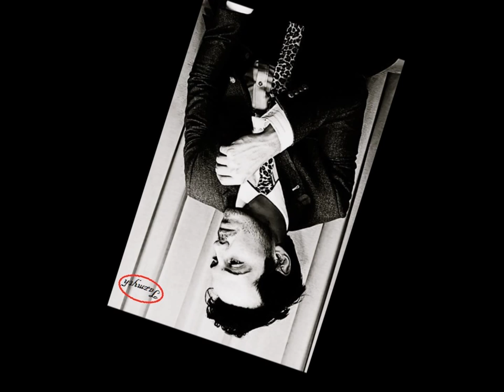Andrew Scott reads: Zoom! by Simon Armitage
It begins as a house, an end terrace in this case but it will not stop there. Soon it is an avenue which cambers arrogantly past the Mechanics' Institute,turns left at the main road without even looking and quickly it is a town with all four major clearing banks,a daily paper and a football team pushing for promotion. On it goes, oblivious of the Planning Acts,the green belts, and before we know it it is out of our hands: city, nation, hemisphere, universe, hammering out in all directions until suddenly, mercifully, it is drawn aside through the eye of a black hole and bulleted into a neighbouring galaxy, emerging smaller and smoother than a billiard ball but weighing more than Saturn. People stop me in the street, badger me in the check-out queue and ask "What is this, this that is so small and so very smooth but whose mass is greater than the ringed planet?" It's just words I assure them. But they will not have it.